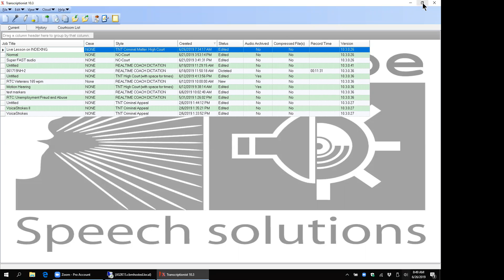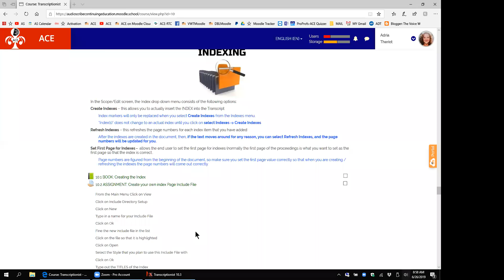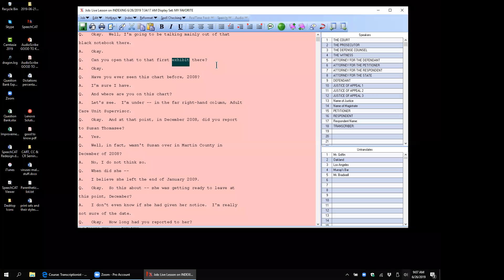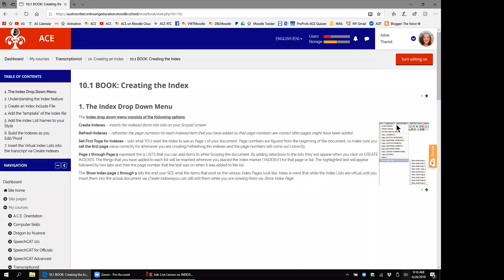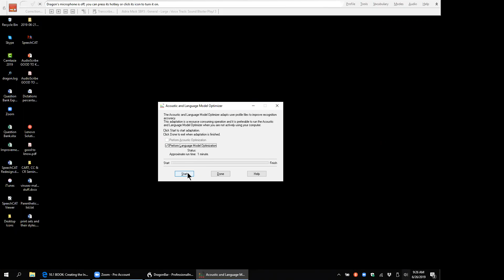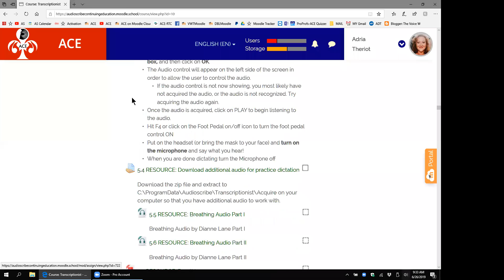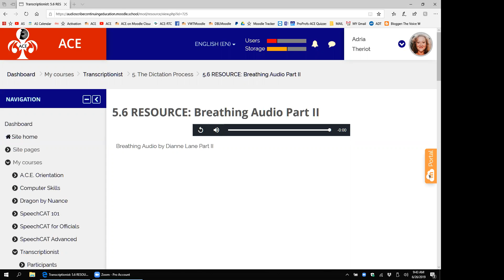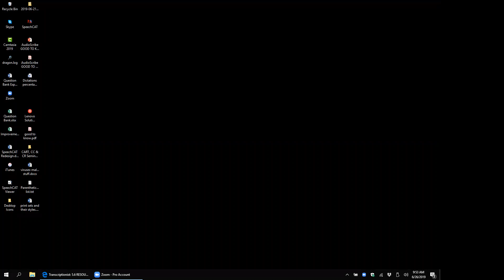TNTC3 Class 5 Date: 6-26-2019 Indexing in Transcriptionist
Indexing in Transcriptionist

10.1 BOOK: Creating the Index
1.       The Index Drop Down
2.       Understanding the Index feature
3.       Create an Index Include File
4.       Add the “template” of the Index File
5.       Add the Index List Names to your Style
6.       Build the Indexes as you Edit/Proof
7.       Insert the Virtual Index Lists into the Transcript via “Create Indexes”
10.2 ASSIGNMENT: Create your own index Page Include File
10.3 VIDEO: Creating an Index